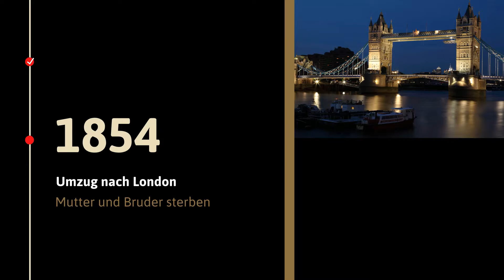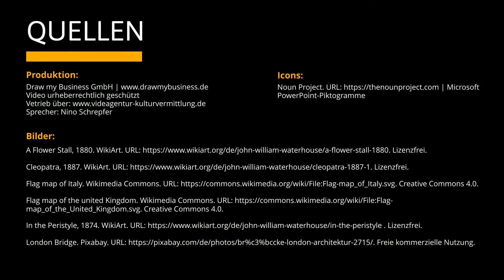John William Waterhouse - Leben, Werke & Malstil | Einfach erklärt!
Wollt ihr weitere Videos zu den Themen Kunst & Kultur sehen?
Dann besucht uns auf unserer Videoplattform: https:\\ Hier findet ihr ein umfassendes Angebot aus Videos, Texten und Audioaufnahmen, die ihr anschauen und verwenden könnt.